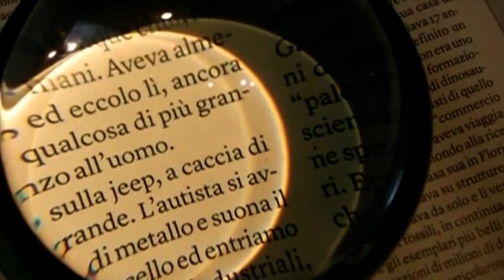Prima Serie A (12-03-2021)